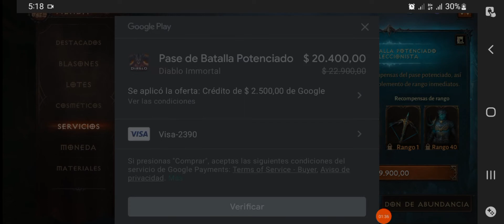Pase de temporada Diablo Immortal 2022 pase de batalla temporada 1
pase de batalla diablo immortal
diablo immortal pase de batalla
temporada 1
diablo immortal tips tutorial